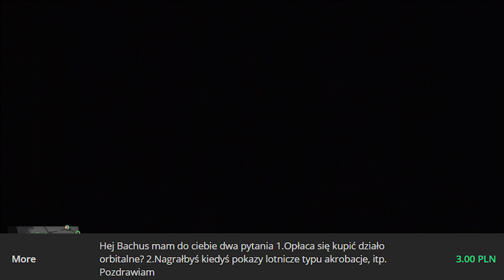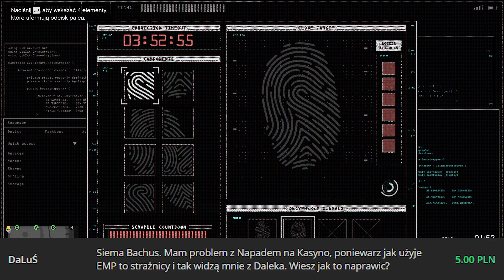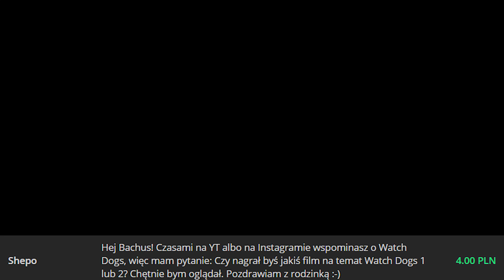ZOSTAWCIE STARE BIZNESY W SPOKOJU - PYTANKA #29 - GTA ONLINE